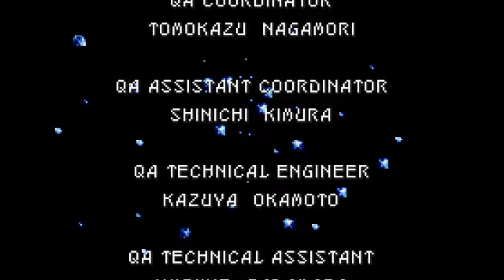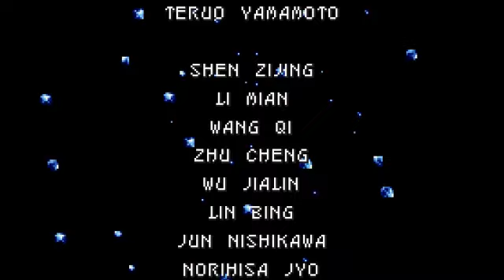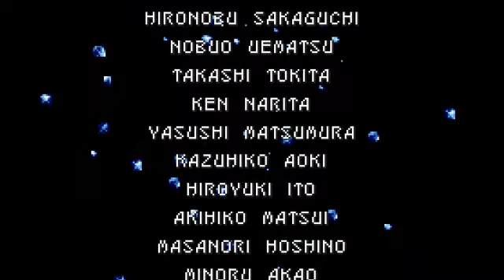Let's play Final Fantasy 4 Knights of Baron Challenge Finale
Its the freaking finale boys
remember to suggest any challenges or ideas in the comments